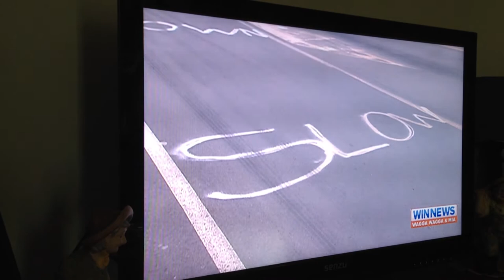Tarcutta Main Street a catastrophe waiting to happen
After $1.3m upgrade, multiple patch-ups, still the Main St is a joke.. who is responsible - Wagga City Council or RMS?? Who cares - just FIX IT!!